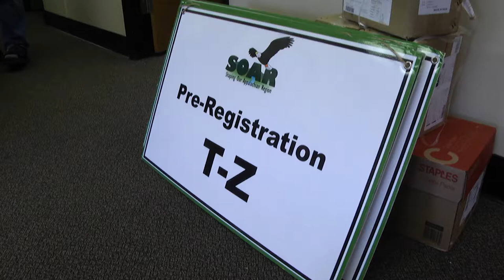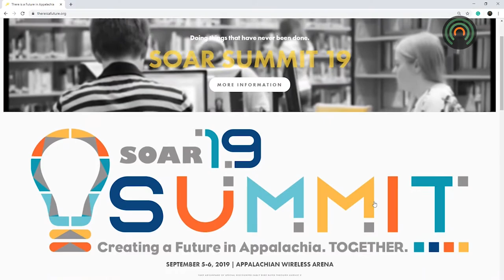The registration deadline for the SOAR Summit is today